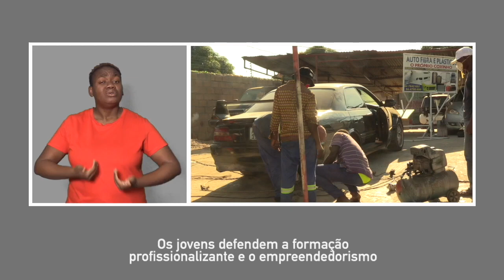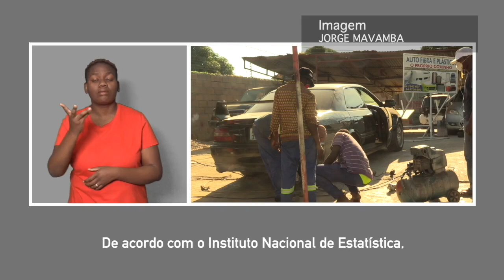JOVENS CLAMAM POR MAIOR ACESSO AO EMPREGO E À FORMAÇÃO TÉCNICO PROFISSIONAL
Mais detalhes em:
Estudo da Organização das Nações Unidas revela que Moçambique e Angola têm a população mais jovem entre os países lusófonos.
O mesmo estudo divulga ainda que estes países têm uma faixa etária de 0 a 14 anos a ultrapassar os 40% da população total destes países.
Por ocasião do Dia Internacional da Juventude, celebrado a 12 de Agosto corrente, a TV Surdo ouviu os anseios desta camada social. Conheça-os na peça a seguir